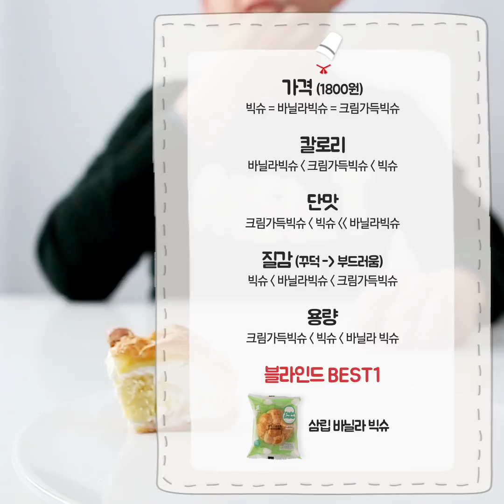[편의점 신상 리뷰] 편의점 음식 조합 - 슈리뷰 by.편한식사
이보다 더 정확할순 없다 !
편한식사의 편의점 슈 리뷰

by.편한식사